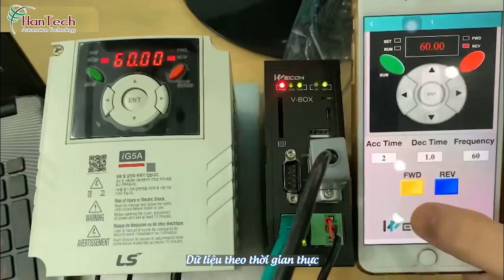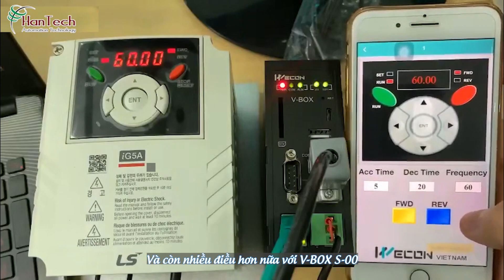Điều khiển biến tần qua điện thoại,máy tính với IIoT V-Box S-00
🌟Giải pháp điều khiển Biến Tần từ xa với IIOT V-BOX S-00
+Thiết kế giao diện SCADA dễ dàng với thao tác kéo thả
+Điều khiển chạy dừng
+Cài đặt  các thông số từ xa (tần số, thời gian tăng tốc giảm tốc…)
+Theo dõi các thông số theo thời gian thực
Và nhiều tính năng khác …
CÔNG TY TNHH KỸ THUẬT TỰ ĐỘNG HANTECH
74 Đường T8, Phường Tây Thạnh, Quận Tân Phú, Tp. HCM.